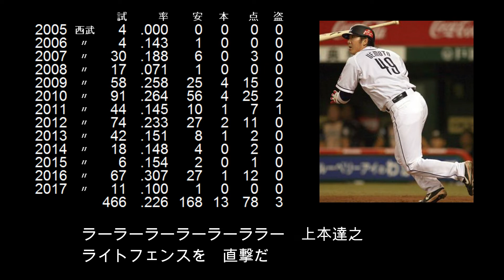【選手別応援歌】上本 達之（西武ライオンズ）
【歌詞】
ラーラーラーラーラーララー　上本達之　ライトフェンスを　直撃だ

打撃力を活かすためにファーストや外野や代打の切り札としても活躍。
ここ一番の勝負強いバッティングで何度もチームを勝利に導いた。
2020年からは二軍育成コーチを務める。

【選手情報】
うえもと たつゆき
右投左打　捕手・内野手・外野手
1980年11月8日　山口県宇部市出身
山口県立宇部商業高等学校～協和発酵～西武ライオンズ・埼玉西武ライオンズ
2002年ドラフト6巡目